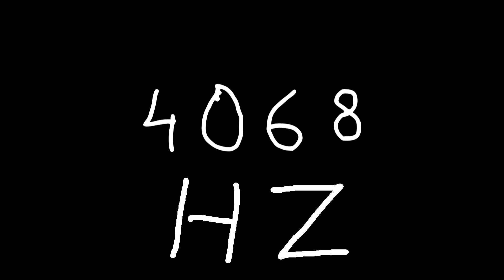4068 hz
Just sound.

chords
sounds
noise
tone
noises
tones
audio
wave
waves
sin
sine
sinus
sinoid
heart
heartbeat
resonancy